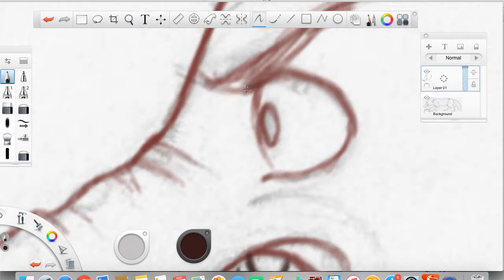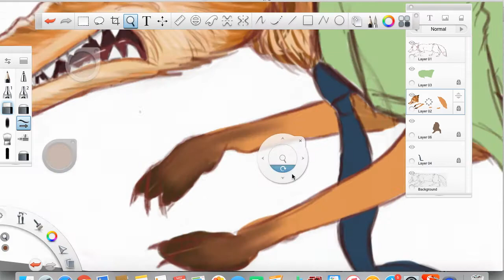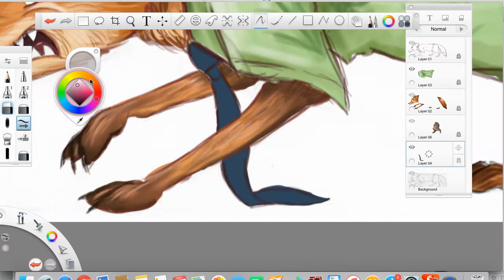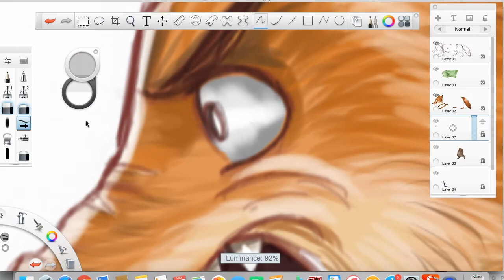Nick Wilde Speedpaint (Sketchbook Pro 6)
Possible spoiler!
What a hiatus it's been, but I'm back (sorta). I rewatched the wonderful Zootopia last night and this ended up happening today. This took just under an hour and a half using Sketchbook Pro 6 and a Wacom Intuos tablet.